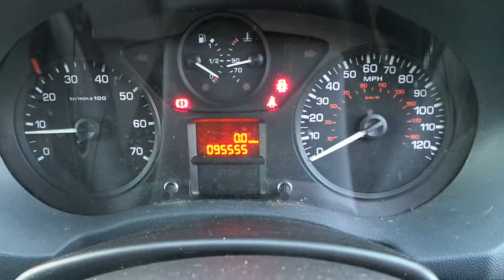jan 8 5 011